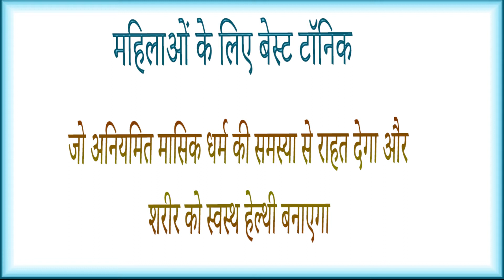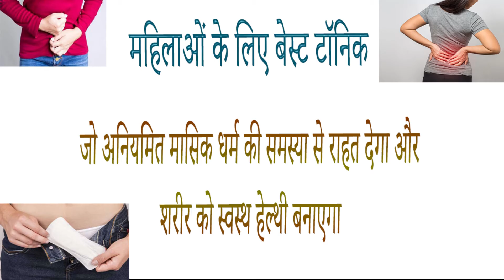ORGANIC INDIA Well Being Supplement capsule benefits side effects uses price dosage and review